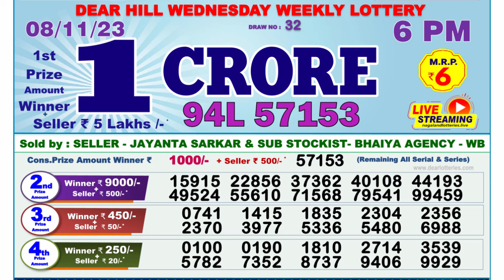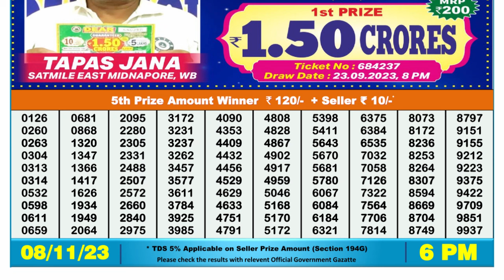Dear Lottery Sambad 6pm today 08.11.23 Nagaland State Lottery Result